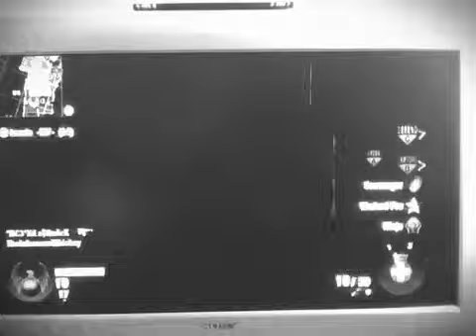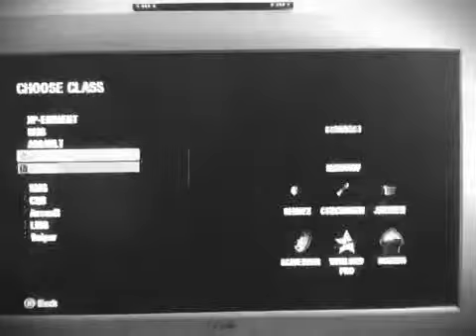COD: Black Ops Domination Fail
I ended up the last one... in my team. But I gotta say the dog tomahawk was funny.